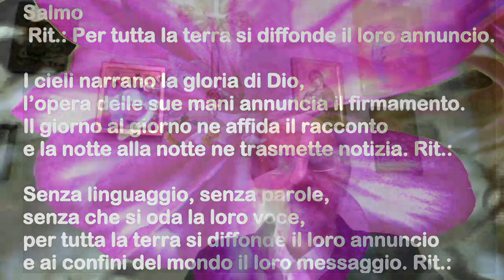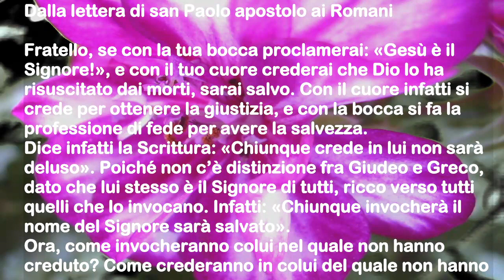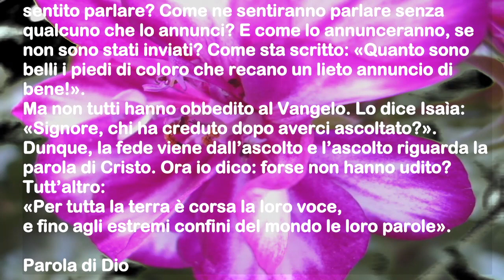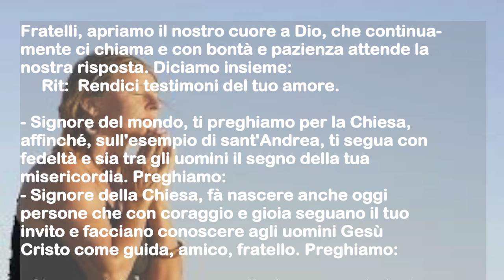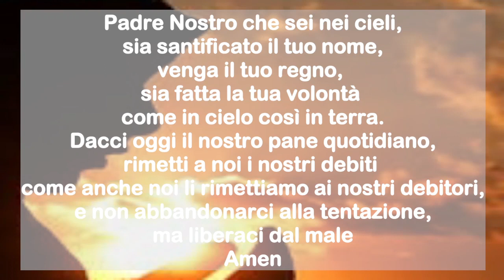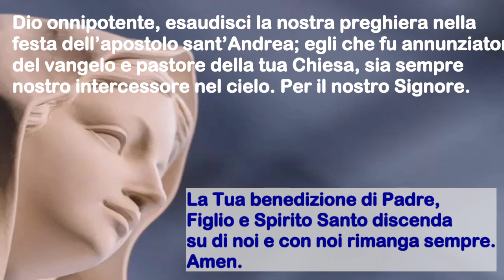Preghiera 2021 11 30